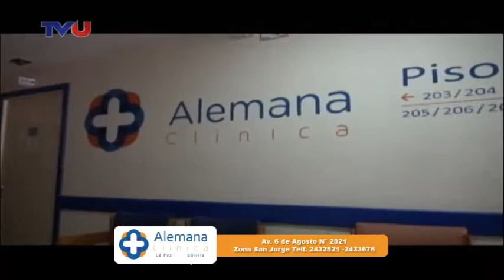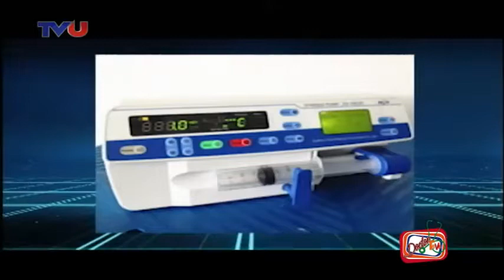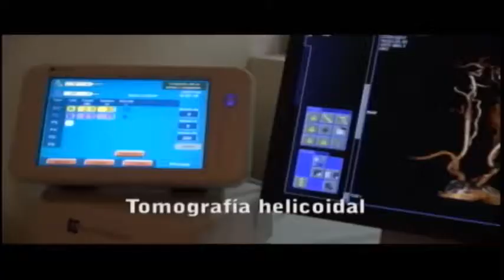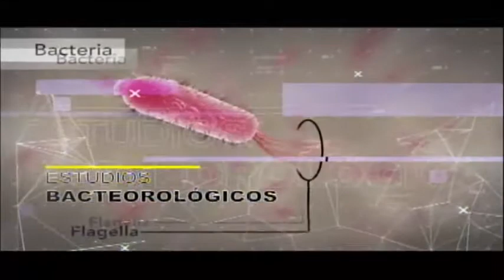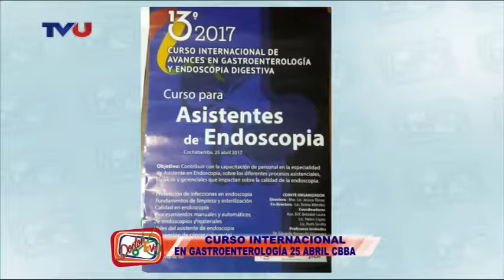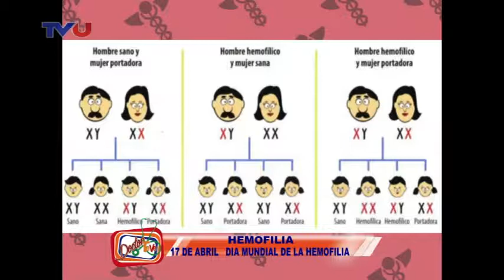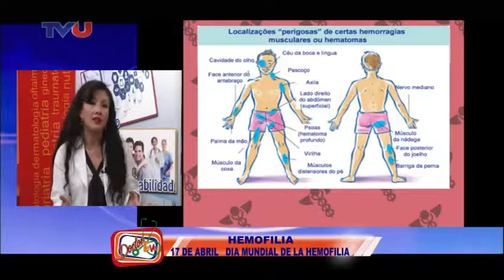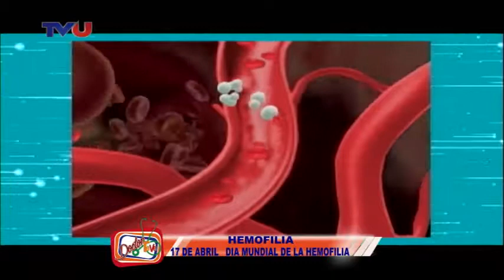DRTV MIERCOLES 12 DE ABRIL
El Director del Instituto Nacional de Gastroenterologpia Dr. Juan Guerra estuvo en el primer sector , informando sobre el curso internacional que se realizará sobre la detección de cáncer colorectal.
El segundo sector fue dedicado a conmemorar el día mundial de la Hemofilia,  con la especialista en hematología Dra. Vania Espinoza, quien se refirio a esta enfermedad hereditaria donde la madre es portadar y esta se manifiesta en los hijos varones. Enfermedad conocida como enfermedad de los reyes